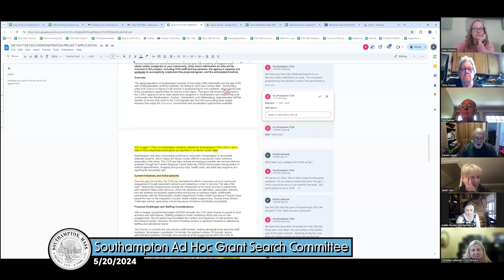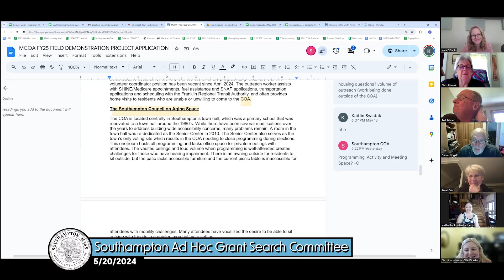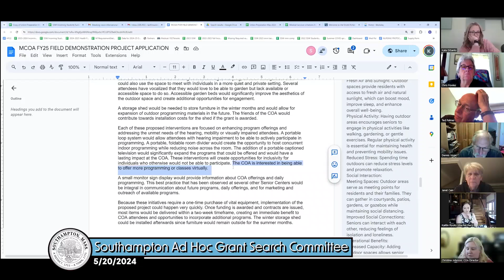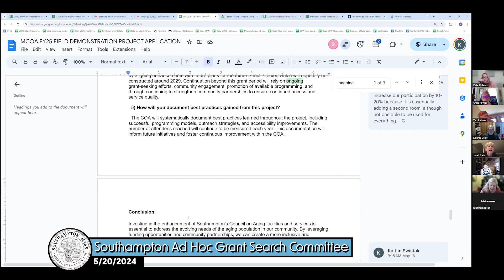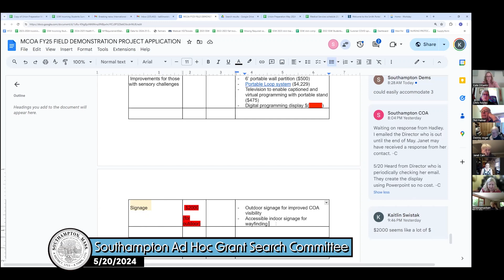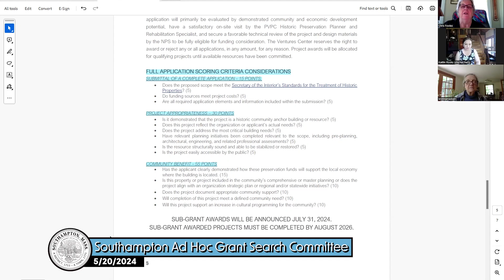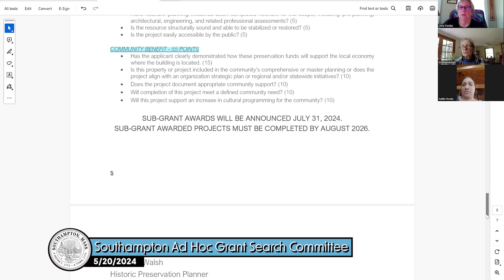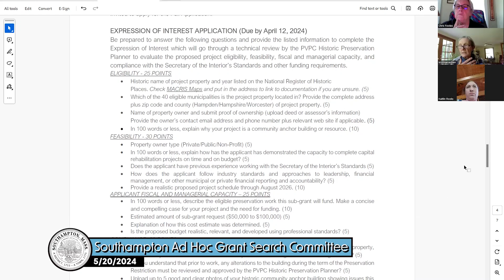Southampton Ad Hoc Grant Search Committee 5/20/24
Southampton, MA Ad Hoc Grant Search Committee was held on 5/20/24 on Zoom.